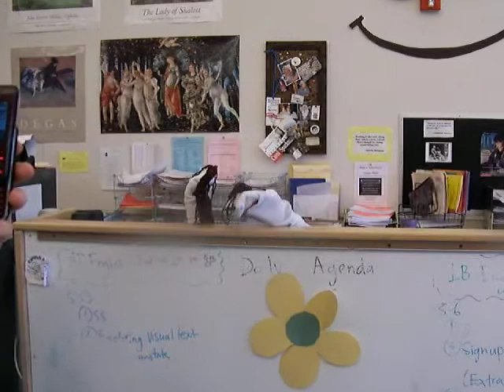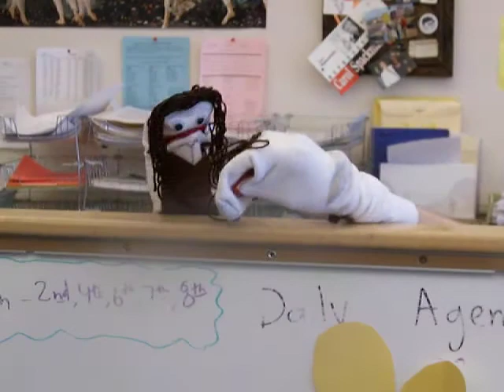tartufffe - sock puppets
ms. thackeray's 7th period ap english class does a scene from tartuffe